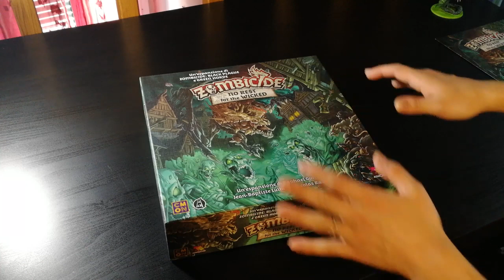Zombicide - No Rest For The Wicked - Cosa ne penso?